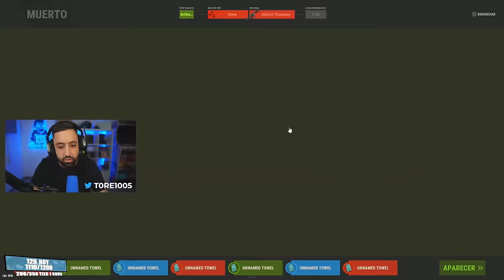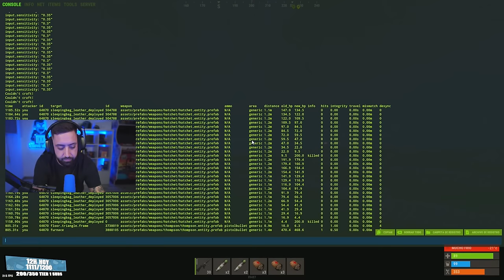ESTE RAIDEO nos AHORRO MUCHO AZUFRE - Rust